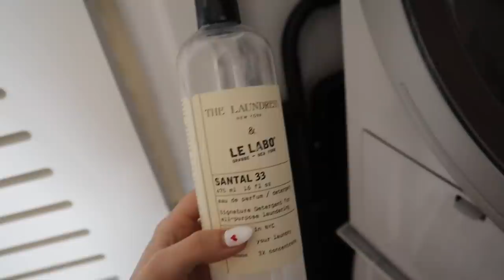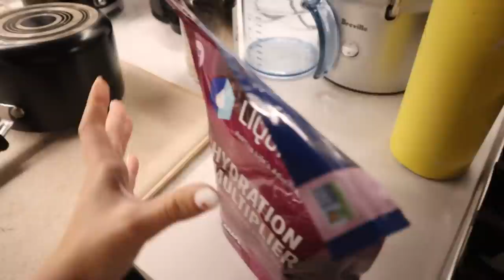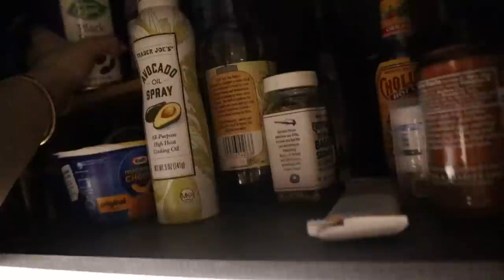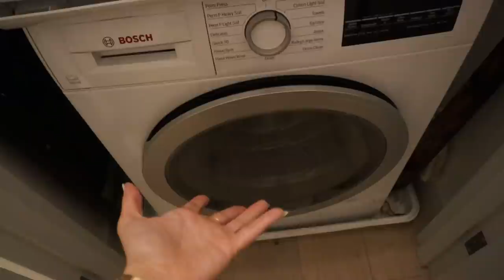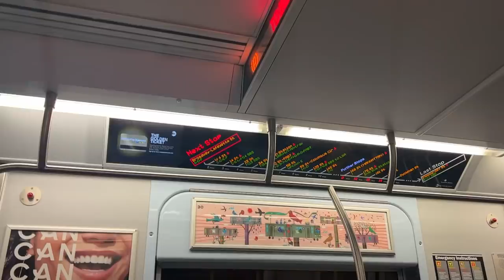sunday reset vlog: ice rollers 101, cleaning EVERYTHING, double date with gretchen + max